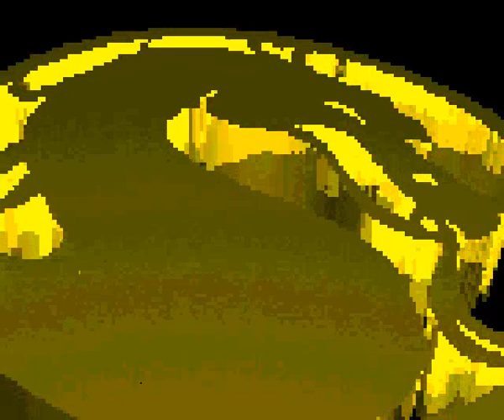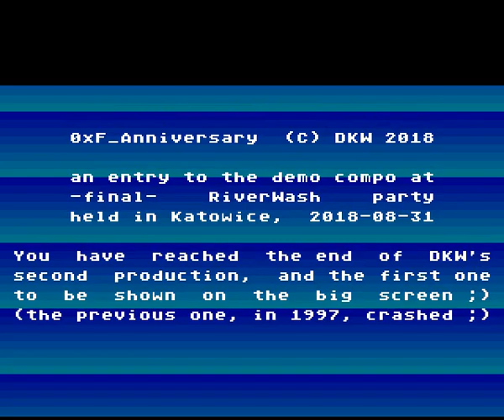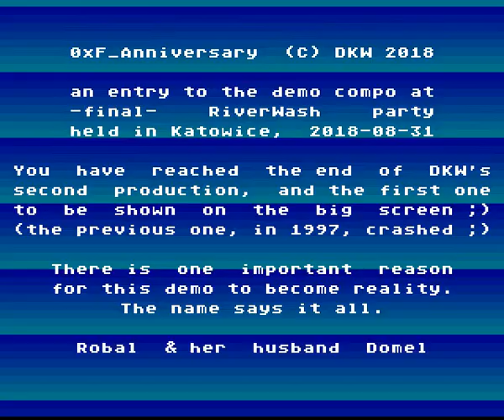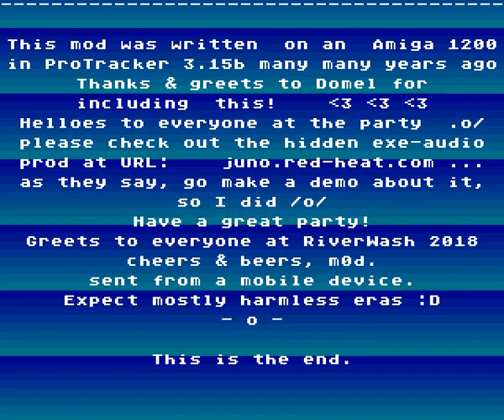Riverwash 2018 - oldschool demo entry (Amiga) - 0xF_Anniversary by DKW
This is DKW entry for oldschool demo compo at Riverwash 2018 party, held in Katowice, Poland, 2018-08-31. This is recorded on UAE, as bigscreen entry (recorded on real Amiga) suffered a serious bug, making it unwatchable... The bug will eventually be fixed.

Authors:
Domel/DKW - code, graphics
m0d - music